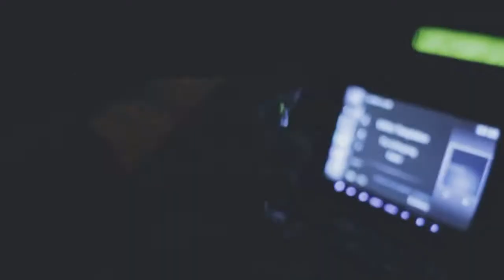Tony Montana - Bala (Jay Stax Ethan Morris Remix) [BassBoost]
Bass Boosted Music for a car.

☆ ☆☆ ATTENTION ☆☆☆

Most of the songs promoted on this channel are from submissions or copyright-free channels, such as Non-Copyrighted Media.

This will save everyone's time, and there's always a reasonable way to sort issues out. Most of the time I have permission to promote the music on this channel, tho.